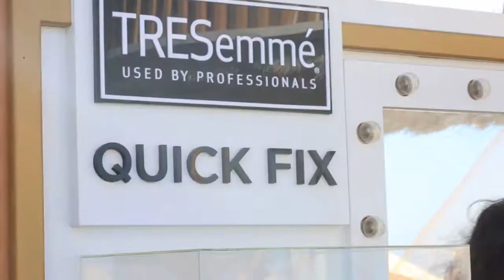Tresemme -Get Salon results at home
YES, we’ve called two of the best hairdressers in town “Chez Richard and Rabie Mrad” to help us crack the code to overcome those summer hair nightmares in simple easy steps/hairdos, while plugging in 7 high-end influencers in a social media completion, each weekend there was a hairdo that influencers’ had to do and ask their audience to get creative doing that weekly hairdo, each week there was a winner. We also managed to have a quick fix booth at Sahel that helped the ladies to get them pampered and give them the salon look naturally. Influencers were also asked to go to the booths and promote the fact that Tresemme is taking over Sahel.